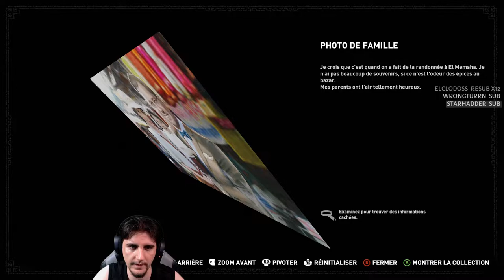[FR]Shadow of the Tomb Raider - OBSESSION MORTELLE Ep05